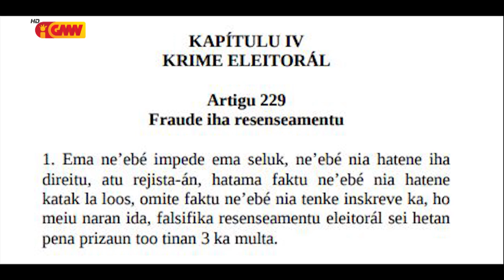Sidadaun estranjeiru ne’ebé hetan Kartaun Eleitorál komete Krime Eleitorál no Soberania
Júrista konsidera sidadaun estranjeiru ne’ebé hetan Kartaun Eleitorál komete Krime Eleitorál no krime kontra soberania